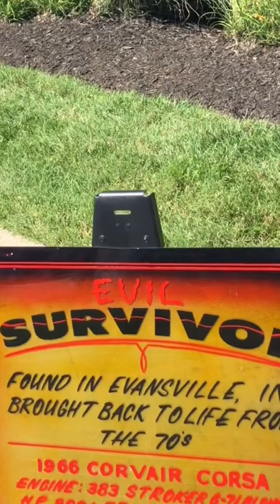Corvair Hot Rod!